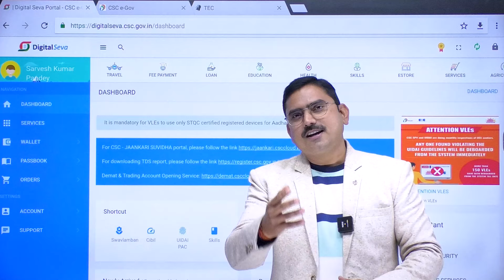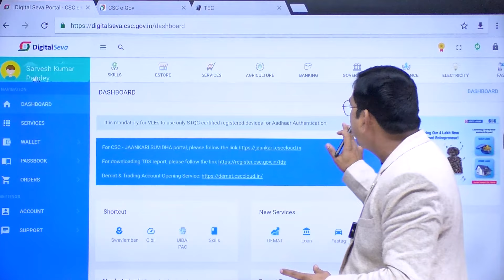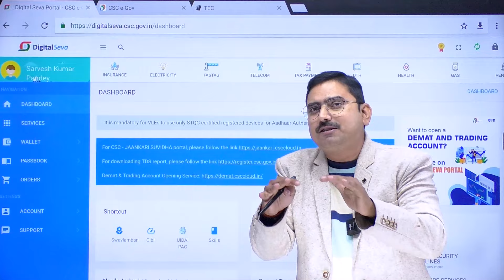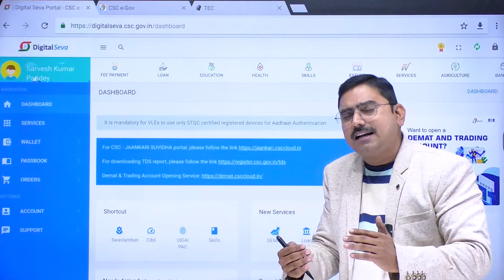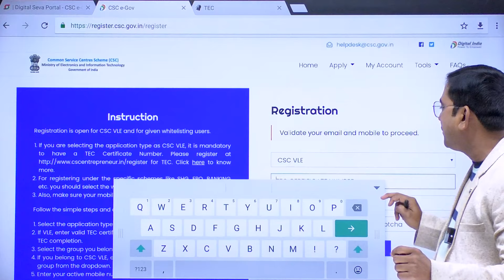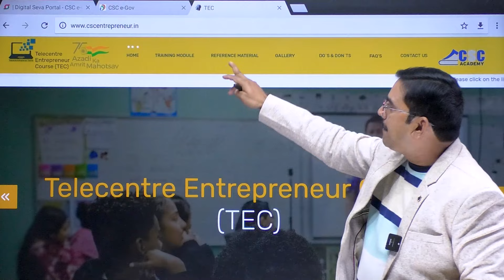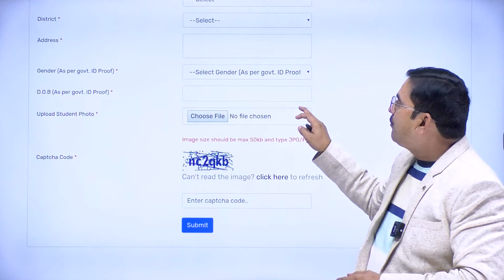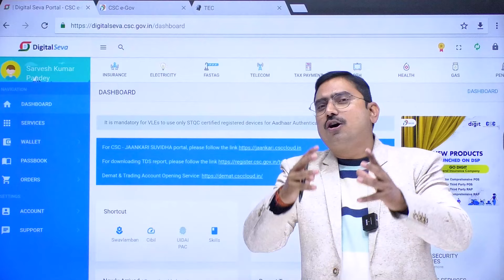csc center kaise khole 2023, csc vle kya hai csc se kitna income hota hai, how to open csc center